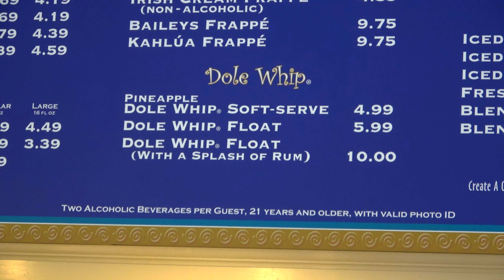3 Amazing alcoholic treats at Disneyland [bonus 4th treat?] | 07/28/18 pt 5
Everybody loves Disneyland treats.  And everyone knows you can get alcohol at California Adventure. But did you know there's more than just beer and wine?  There are some AMAZING sweet and savory treats that are made even better with some alcohol.  Join us as we test 3 lesser known, but amazing alcoholic treats at Disneyland.

Treat 1: Disneyland Hotel
Treat 2: Clarabelles on Buena Vista Street in California Adventure
Treat 3: Hollywood Backlot in California Adventure.

Special thanks to our Producers:
Evan Layton
Cameron Wood